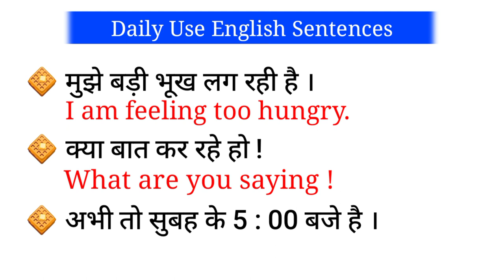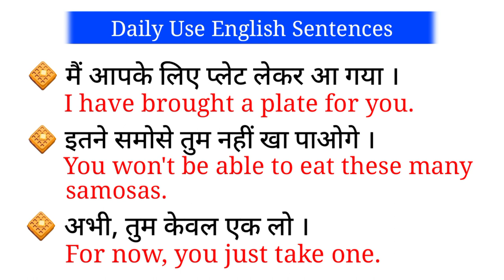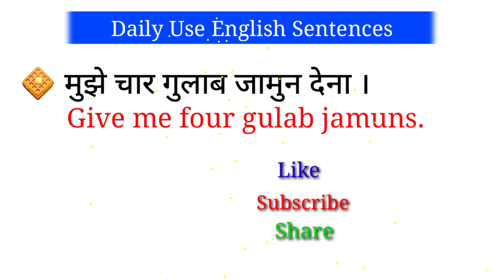Daily Use English Sentences | रोजाना बोले जाने वाले अंग्रेजी वाक्य | Hindi To English Translation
Daily Use English Sentences | रोजाना बोले जाने वाले अंग्रेजी वाक्य | English Speaking Practice

In this video you will learn daily use interesting English sentences and English Speaking Practice.